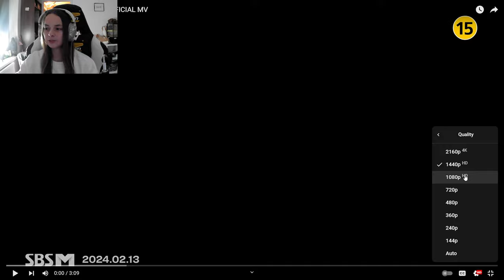British Girl Reacts To LE SSERAFIM (르세라핌) 'Easy' & 'Smart' OFFICIAL MV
LE SSERAFIM (르세라핌) 'Smart' & 'Easy' OFFICIAL MV Reaction

I'm Acorn